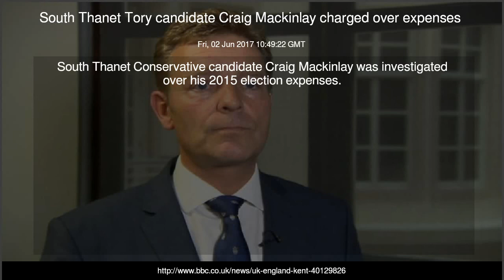South Thanet Tory candidate Craig Mackinlay charged over expenses